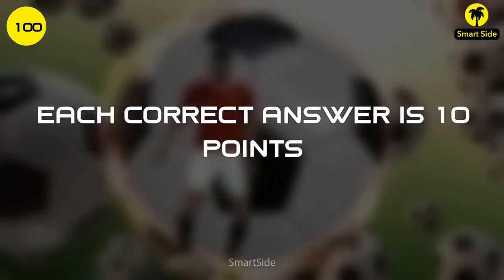GUESS THE 100 famous FOOTBALL PLAYERS | QUIZ FOOTBALL PLAYERS 2023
Today's video will help you to improve your vision and IQ level. We have 100 of questions, each has 3 - 20 seconds To guess and find out the answer. Are you ready for this test, let us Get Started. Please comment your scores in comment. Find FOOTBALL PLAYERS.